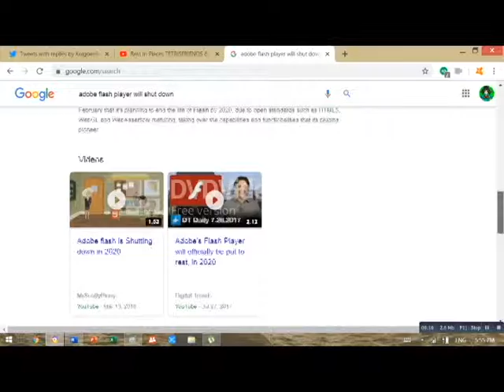ADOBE FLASH WILL SHUTDOWN IN 2020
it was so fun until it was lasted but it's time to let them go! I will thank Friv, Y8, and other flash games website for making my childhood awesome because without them, our childhood will be boring